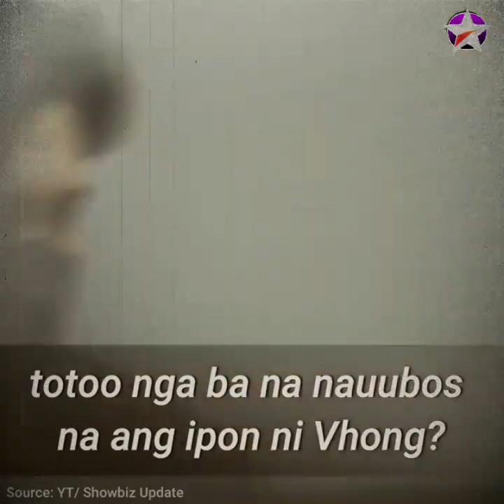VHONG NAVARRO, BUMUHOS ANG LUHA NA HINDI NA KAYANG IPAGLABAN ANG KASO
student, may

Jean-Claude Van Damme Versus Three Karate Champions / No Retreat, No Surrender (1985)

FIGHTING CINEMA•8.5M views